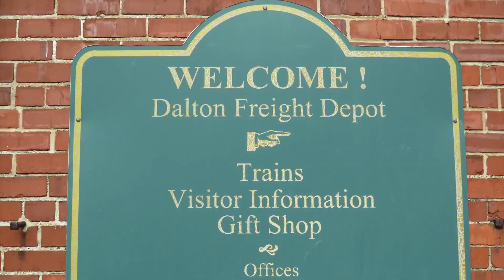RAILFAN ROAD TRIP E5 - DALTON, GA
Check out our trip to Dalton, with stops in Tunnel Hill, GA and Nickajack Lake, TN.  See trains from NS, BNSF, and CSX, along with a MOW train.